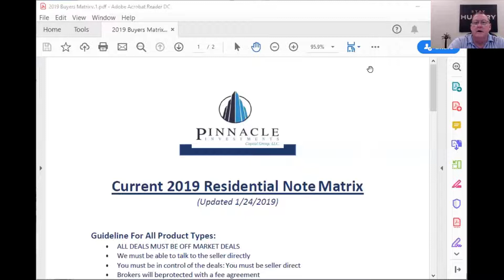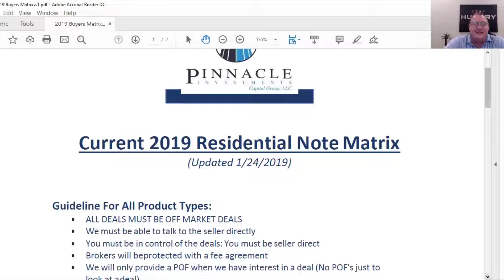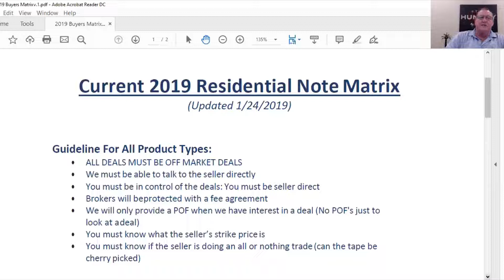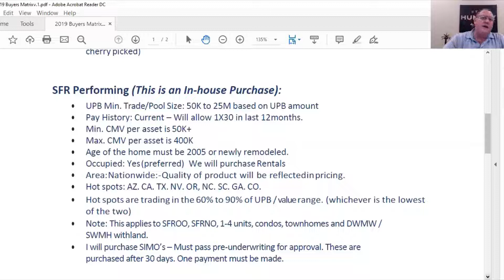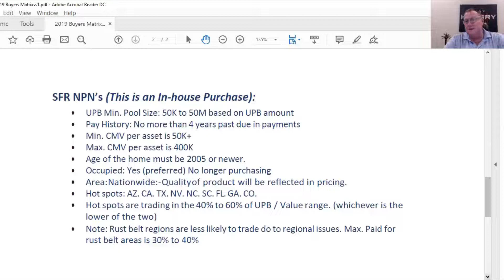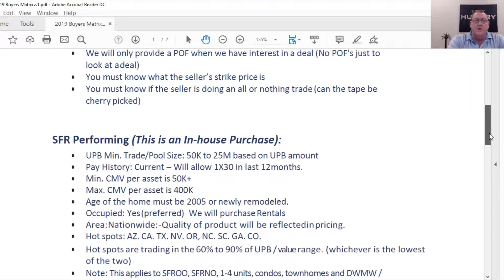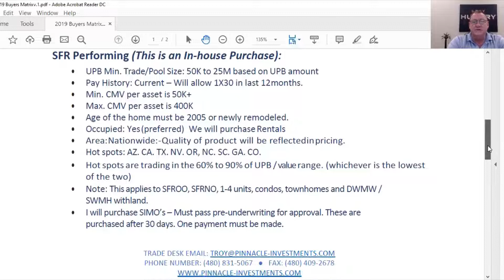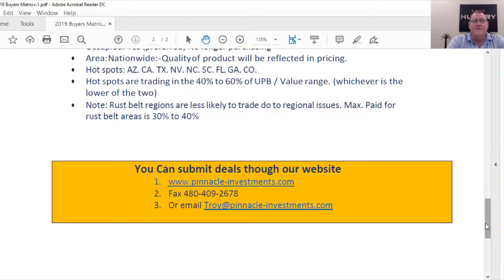Note Buying Matrix